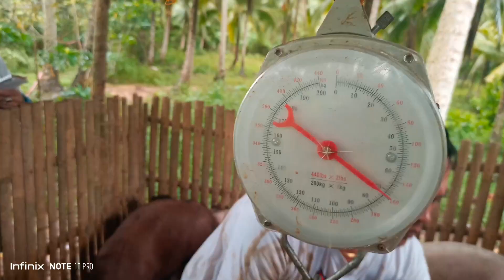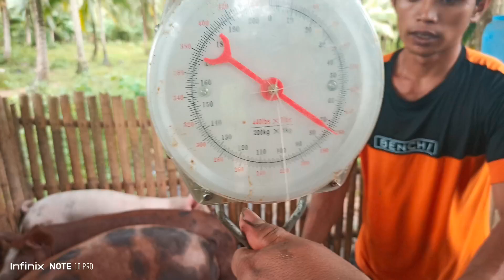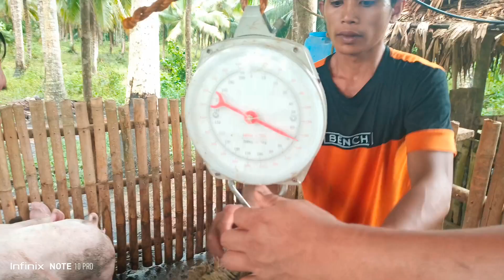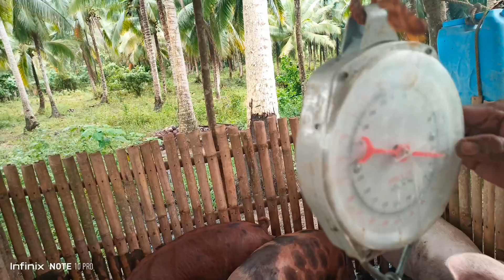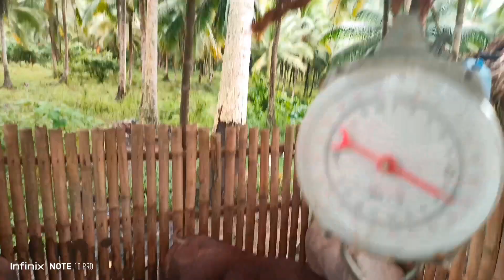MAG KANO ANG KINITA SA PAG BIBINTA NG LIMANG BABOY/3MONTH?💚💚💚💚